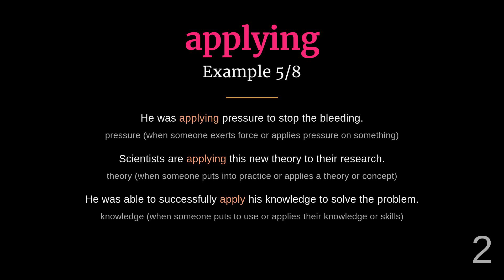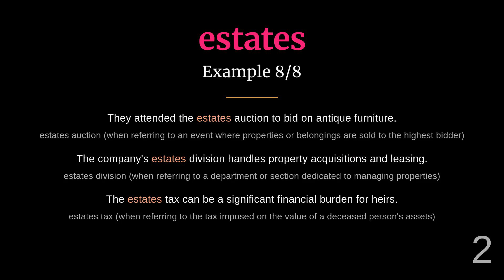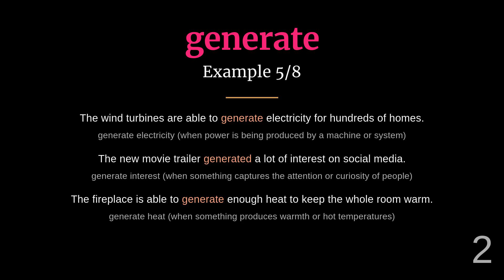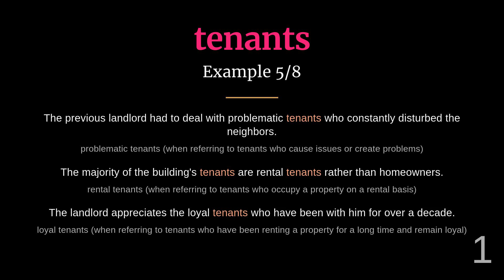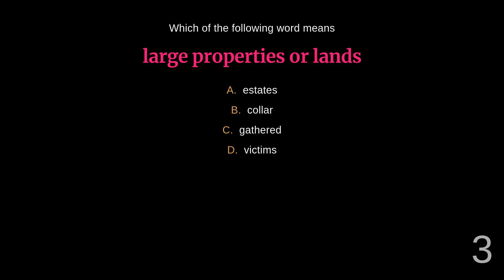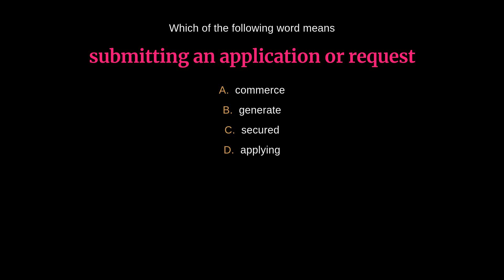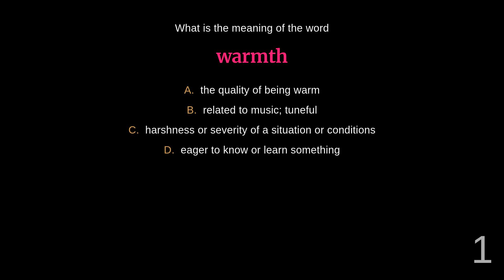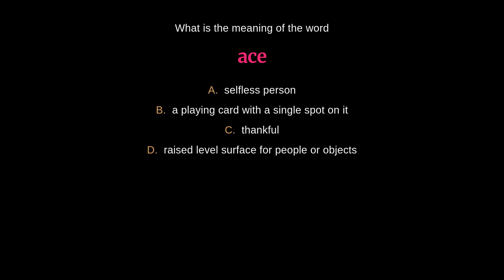Master English Vocabulary: High-Frequency Words - Day 261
00:00 - Introduction
00:03 - Ace
00:34 - Applying
01:06 - Bible
01:38 - Closure
02:11 - Continental
02:49 - Diplomatic
03:25 - Estates
03:56 - Gathering
04:28 - Generate
05:04 - Literally
05:37 - Piano
06:07 - Publications
06:43 - Solve
07:11 - Tenants
07:47 - Warmth
08:20 - Quiz
16:02 - Outro